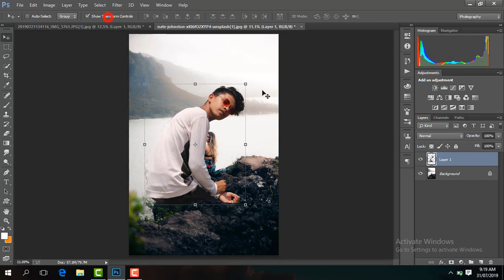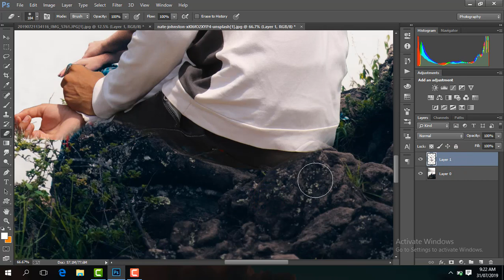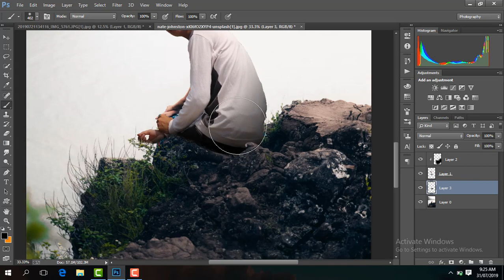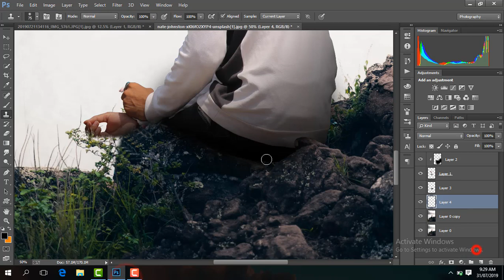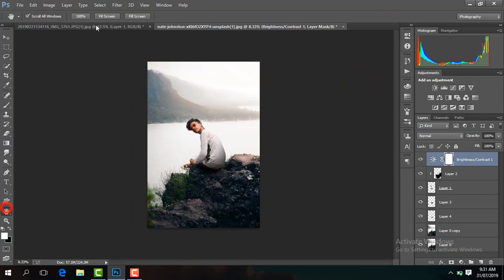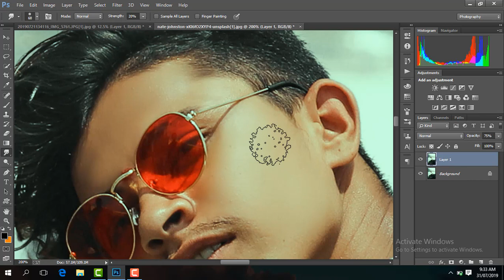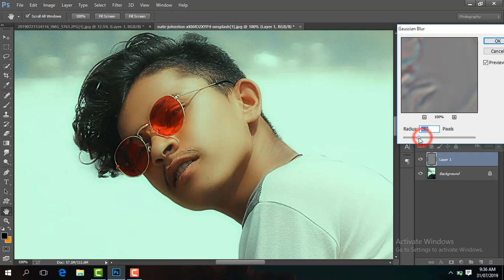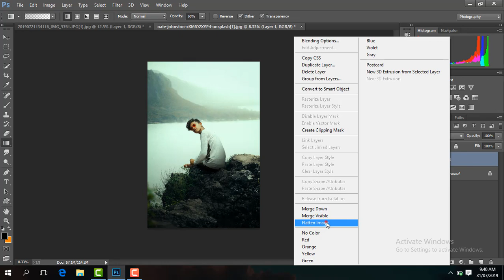New Visual Photo Editing Tutorial Edit Like Vijay Mahar Tapash Editz U2 Studio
hair brush download link

face smooth download link

Photoshop CC Download Link

Background link